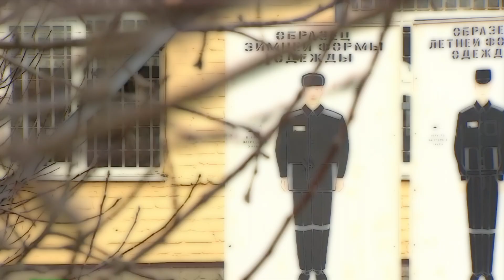Истинный Вор в Законе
В данном кратком повествовании указаны основные принципы зная которые легко сориентироваться и определить с кем именно имеете дело. Отделив зёрна от плевел сумеете огородить себя от общения с отребьем рядящемся в одеяние Людей.